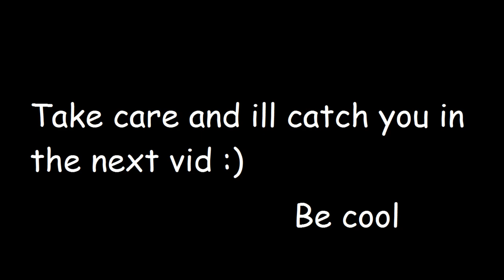It took us how many times? Ghost Recon Wildlands - Tabacal - Capture Salazar 3/6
Hey guys and welcome back for a explosive episode where Myself and J attampt to Capture Salazar

AMD build:
CPU: FX 8350 boost disabled running @ 4.20ghz
Ram: 16GB DDR3 1600mhz crucial balistix
GPU: Sapphire R9 380 4gb nitro
PSU: Corsair 750x